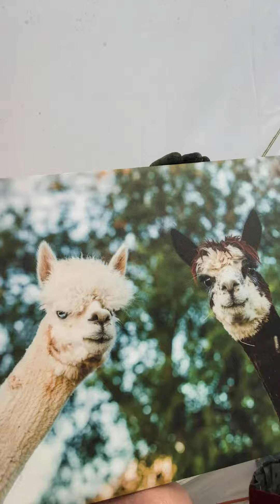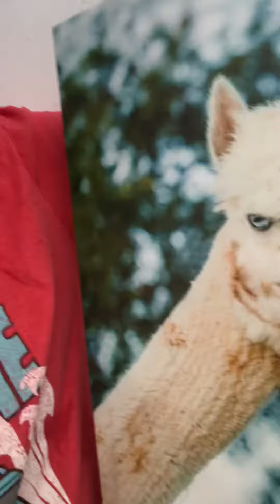Alpaca missing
Reward for milk carton alpaca.